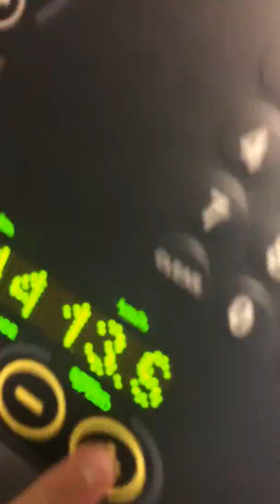On my way to Rainbow Centre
I was doing a gym workout at the gym like treadmill, leg press and stretching. The gym machine I enjoy the most is the LEG PRESS!